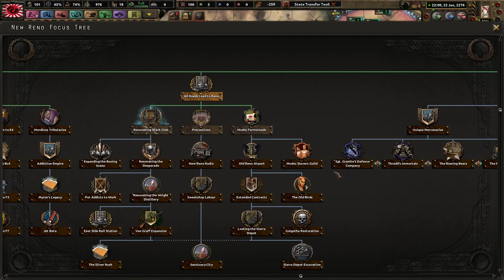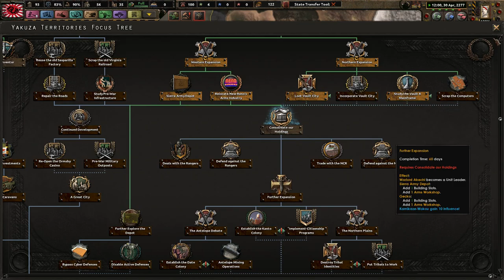Every Man A Katana! - Hearts of Iron 4 Old World Blues: YAKUZA #2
The Yakuza are a lightly united "tribe" in Carson city. We must industrialize and be ready for more conflict for people around hate and despise us. First, Vault City will be ours, then New Reno!
栄光と名誉！

Mods Used: State Transfer tool, Coloured buttons, player-led peace conferences, Old World Blues, OWB Mod Compilation 2